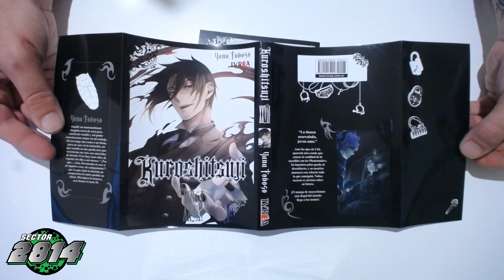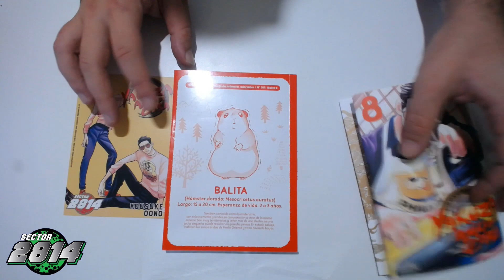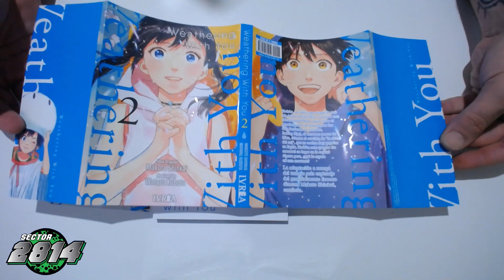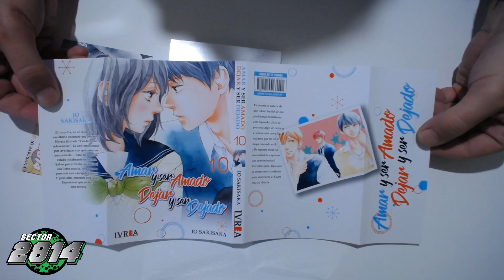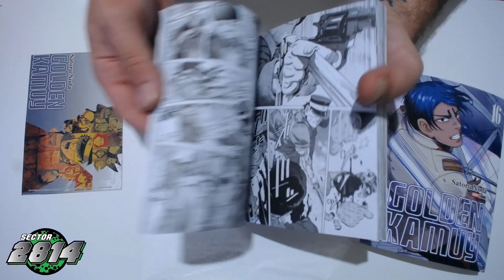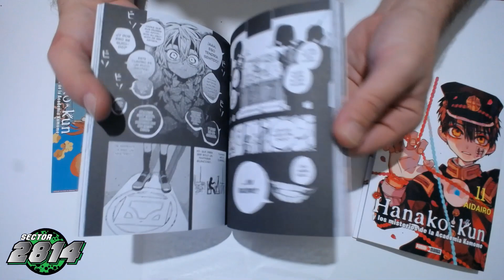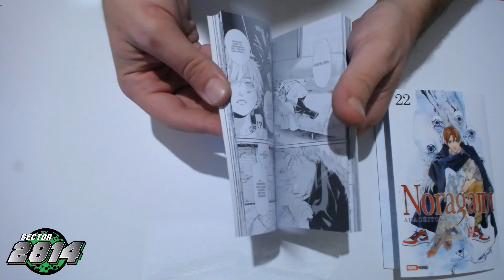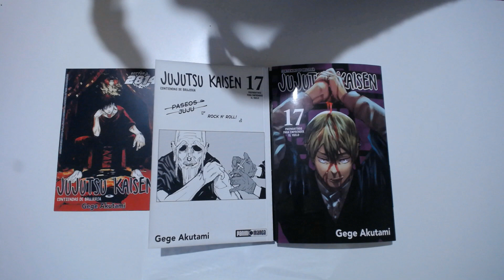📚 TODAS las NOVEDADES MANGA de la SEMANA en Sector 2814 | 8 al 14 de Abril 📚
Adquiri todas las novedades MANGA en Sector 2814